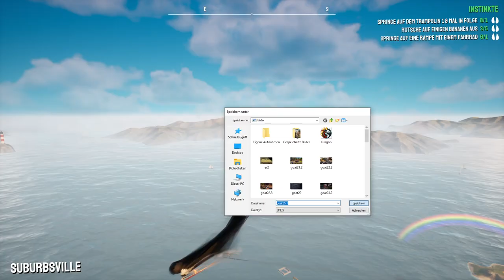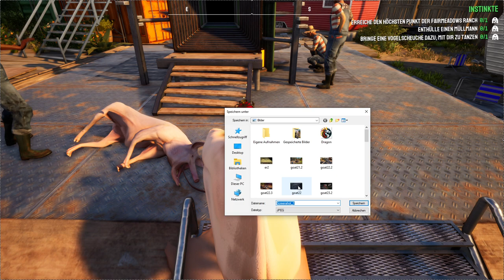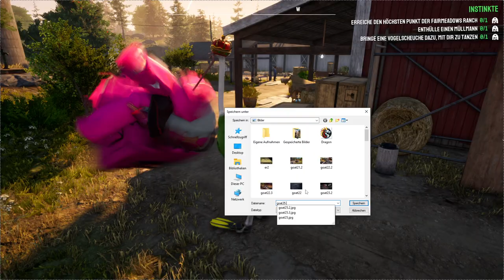Goat Simulator 3 Roleplay: Lustige Momente #25: Das Spiel spricht eigene Sprache, sehr Merkwürdig!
Bugs über Bugs sind buggy!

Jaja dieser Hamburger Lieferant kann schon komische Kunstücke!
Auch das Huhn wills wissen und der Abschleppwagen geht auch lieber unter die Erde!